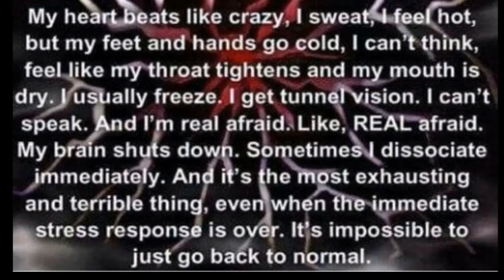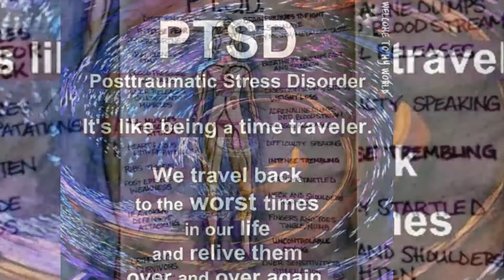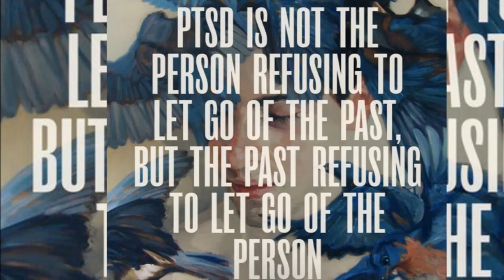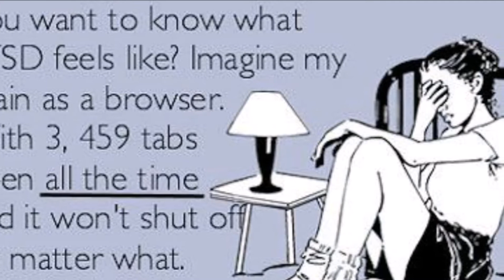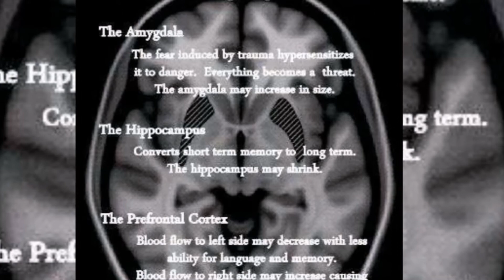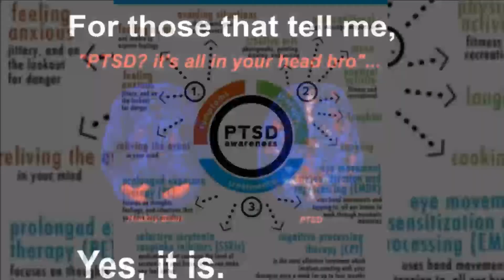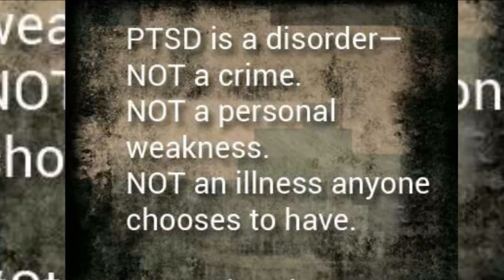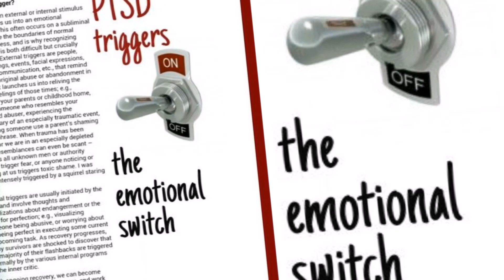Mysteries of the Mind: PTSD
Video Music- Space Coast